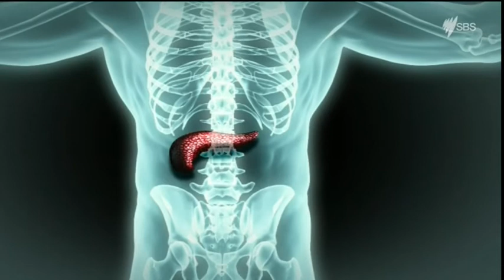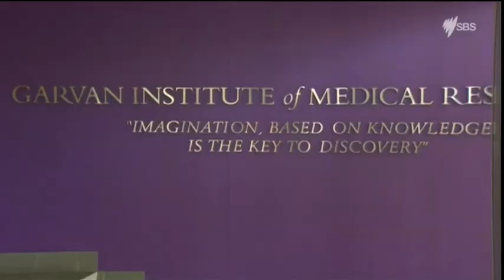A potential breakthrough to doubling pancreatic cancer survival rate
It is one of the deadliest forms of cancer, but a potential medical breakthrough could double survival rates.

Australian researchers say they have uncovered a better way to battle pancreatic cancer.

SBS Reporter Omar Dabbagh has the story.